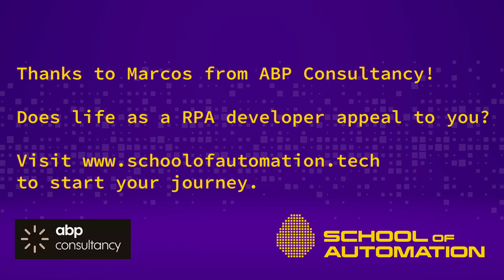Marcos Ferreira RPA Developer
Marcos Ferreira from ABP Consultancy describes what life as a RPA Developer is like.

Want a job like Marcos? and apply now for our RPA Modern Apprenticeship!